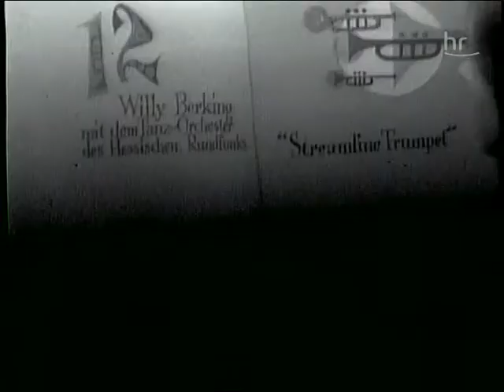Willy Berking: Streamline-Trumpet (1959)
Willy Berking und das Tanzorchester des Hessischen Rundfunks spielen "Streamline-Trumpet", eine Komposition von Willy Berking.
Aufnahme: 23. August 1959